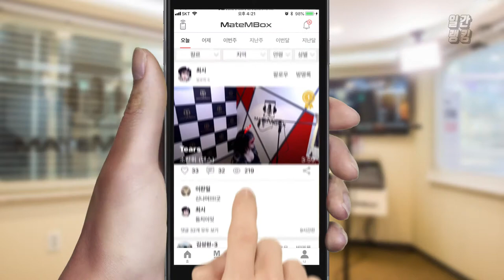메이트엠박스 일간 랭킹 순위 TOP4 2018년 6월 27일 [daliy ranking]